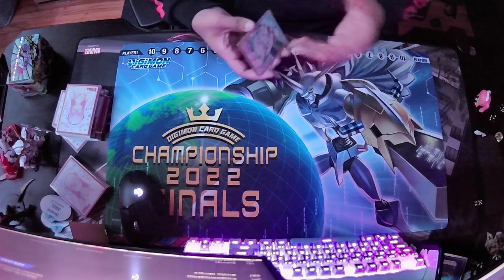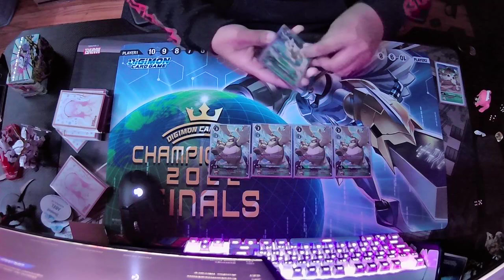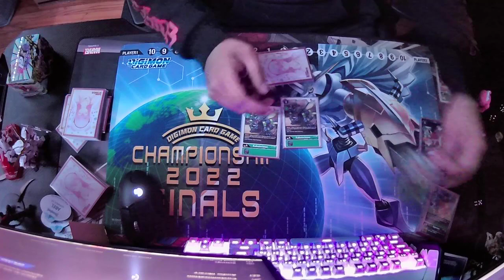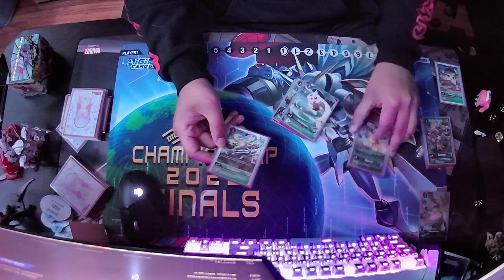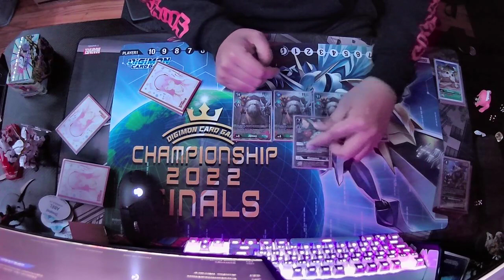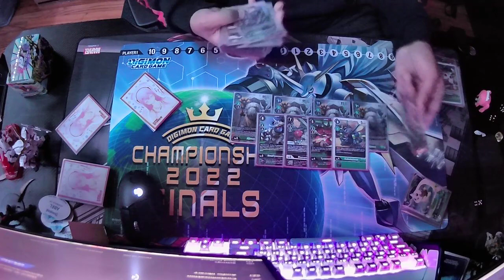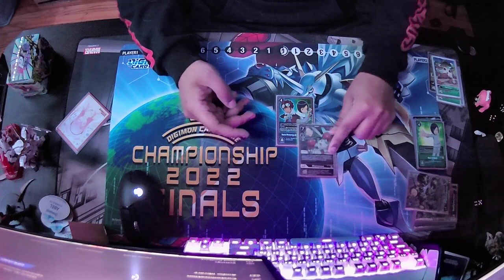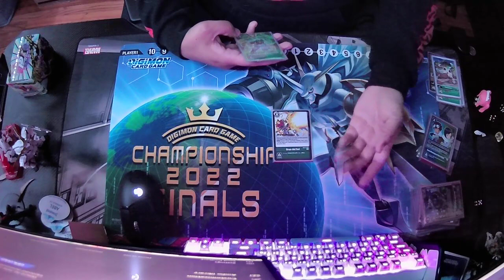My Nationals Experince and Jijimon Deck Profile 2023!!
hi everyone welcome to my channel i hope you all enjoy my first video and come back for the many deck profiles that i have planned!! this video is a bit long because i talk about my nationals experience!! hope the video quality was good!